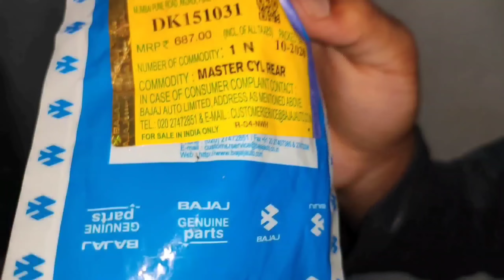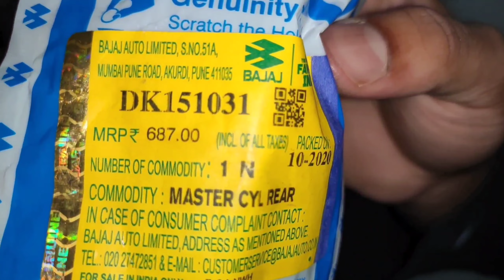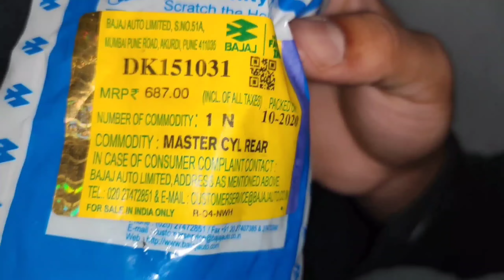How To Replace a Brake Master Cylinder | Ns200 Ka Master Cylinder kaise Change Kare🤔🧐👁️youtube